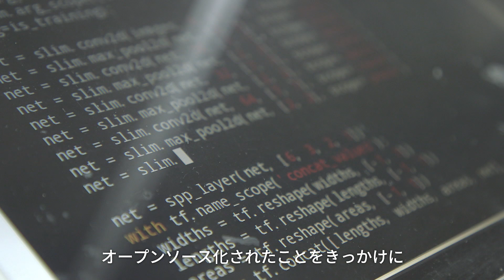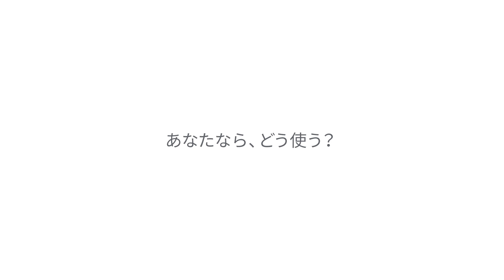AIで創る未来 - 農業を次世代につなげるために。ある農家の挑戦。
静岡県のきゅうり農家・小池誠さん。きゅうりの仕分け作業（等級を判別する作業）が、小池さんのお母さん一人の負担になっている現状を改善したいという想いで、自ら独学で「AI」を学び、誰でもお母さんと同じ基準で仕分けができるようになる「きゅうりの等級判別機」を開発しました。「AI」に関しては0から勉強したという小池さんの挑戦と未来への展望とは。